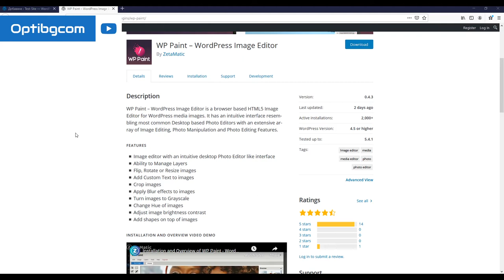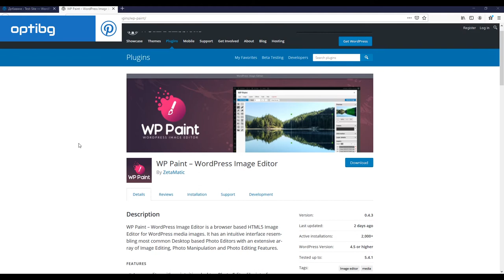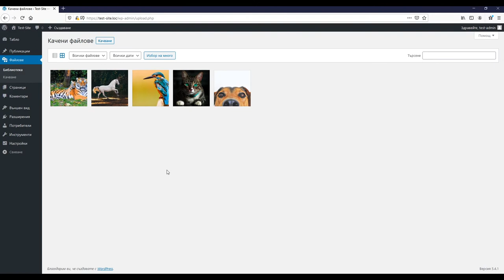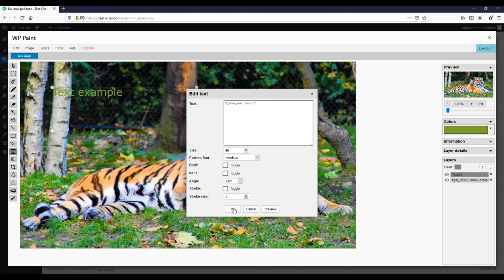Урок 69 - 📷 Обработвай снимки и картинки в WordPress! Използвай го като редактор на изображения! 🖼️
Ако някога ти се е налагало да търсиш подходящ инструмент, с който да коригираш дадена снимка или картинка, да намалиш размера ѝ, да добавиш елементи към нея или просто леко да я подобриш чрез обработка, то имам добри новини за теб! 📷 Решението, от което може би се нуждаеш се казва WP Paint и то може да бъде част директно от твоя WordPress сайт! 🖼️ Този плъгин предоставя доста добър набор от решения за редакция на изображения. Дори безплатната му версия (която разглеждам в урок №69) може да бъде достатъчна за твоите цели. Ако не - винаги можеш да помислиш за ъпгрейд към платения вариант. Въпреки това, без значение дали ще останеш с безплатната или ще си вземеш PRO версията, искам да те помоля да не очакваш функционалността на Photoshop. Плъгинът ще се справи с редакцията на изображения, но на доста по-базово ниво. За сериозна обработка може би ще се нуждаеш от Photoshop или друг алтернативен инструмент.